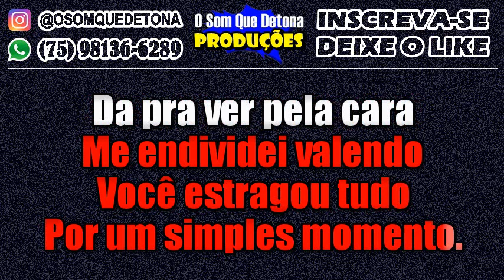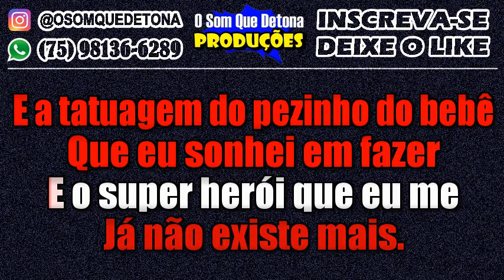KARAOKÊ DE ARROCHA - PEZINHO DO BEBÊ (TOQUE DEZ)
PRODUÇÃO: O SOM QUE DETONA
TECLADO: YAMAHA PSR E443 - KIT SAMPLES KONTAKT THIAGO AQUINO